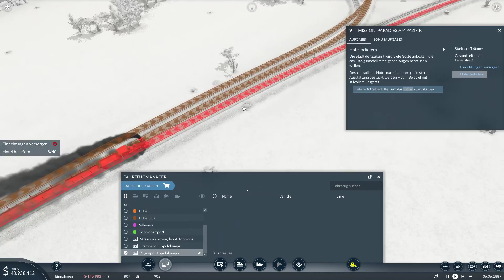[Transport Fever 2] Let's Play K04-F12 - Moderne Kunst im Gleisbau [German/Deutsch]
Transport Fever 2: Mit mir (Illyria).
Wenn es euch gefällt, unterstützt mich gerne mit einem Abo.

Transport Fever 2, das nächste große Tycoon Simulationsspiel, das euch ein Transport Imperium errichten

und die Geschichte des Transportwesens erleben lässt.

Aktuelles Spiel: Kampagne

Mods:

Keine

Gefällt dir das Spiel? Dann unterstütze die Entwickler:

Hier kannst du es vorbestellen, oder nach Release kaufen.